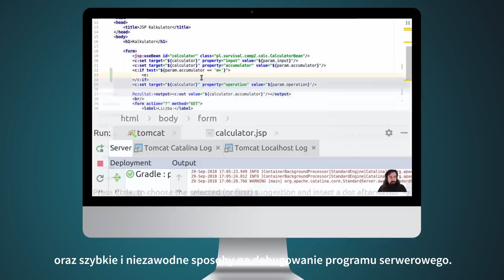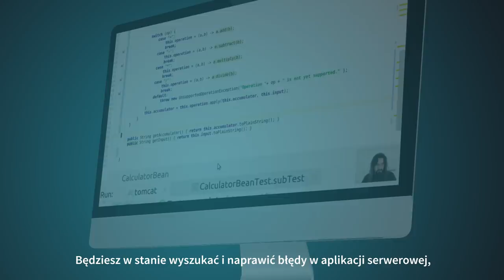VIDEOPOINT | Java na serwerze - kurs przetrwania. Obóz drugi. Od serwletów do Spring Boota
Odbywszy z nami serwerowy obóz przetrwania w Javie, zaopatrzysz się w najważniejsze narzędzia i zdobędziesz kluczowe umiejętności, by odnaleźć się w pracy „backendowca” tego języka programowania. Po ukończeniu kursu będziesz miał opanowane podstawy frameworka Spring 5. Bez problemu skonfigurujesz Spring Boot 2.0 oraz skorzystasz z baz danych SQL i JPA. Dodatkowo jasne staną się dla Ciebie podstawowe zasady działania serwerów aplikacji, poznasz działanie serwletów oraz podstawy JSP, do tego dołożysz zagadnienie testowania opartego na JUnit.
Wiedząc, jak wygląda typowa architektura aplikacji Spring, wyruszysz w dalszą drogę — by programować w Javie kolejne serwery.

Żądny wiedzy?